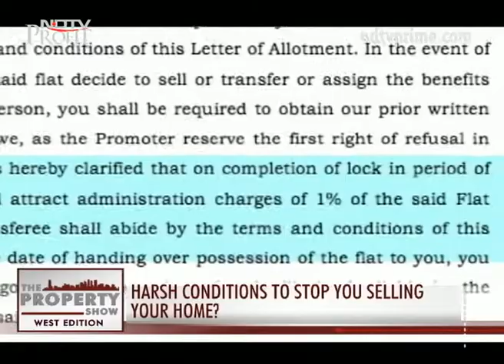Mumbai developers put restrictions on reselling homes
Nikhil Sivadas brings this revealing report on how developers are using illegal tactics to prevent investors from reselling their apartments.